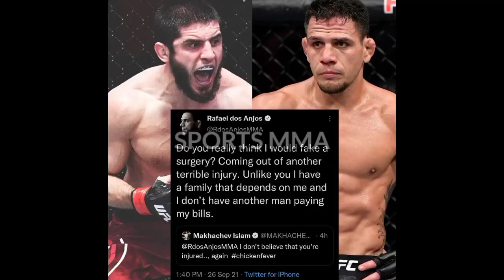BERITA UFC HARI INI : Islam Makhachev Adalah Khabib Versi Sempurna